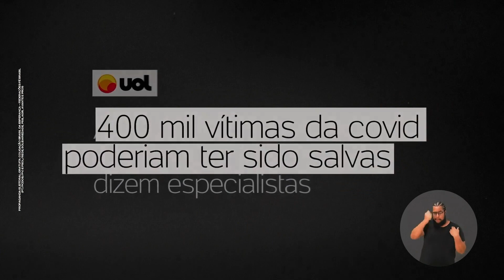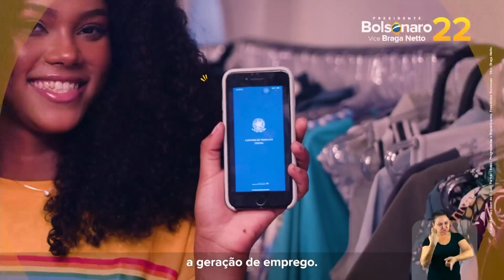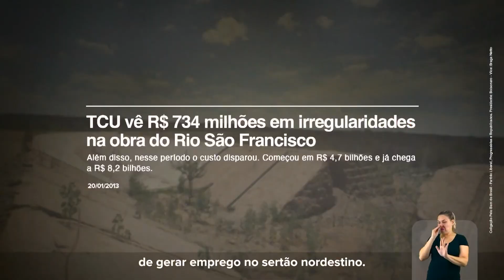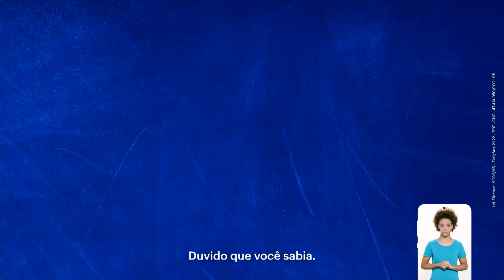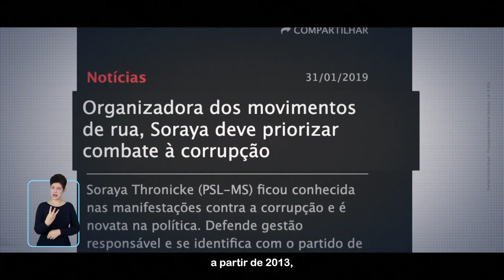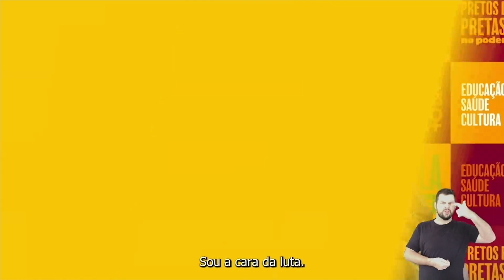Propaganda Eleitoral RS - Presidente e deputado federal - Eleições 2022 - 08/09/2022 Noite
Horário eleitoral com os candidatos a deputado federal pelo Rio Grande do Sul e a presidente do Brasil. Propaganda eleitoral das Eleições 2022, exibida em 08/09/2022 (captado no horário das 20h30 - noite).

Candidatos a presidente:
Soraya Thronicke - 44 - União Brasil
Felipe D'Avila - 30 - NOVO
Lula - 13 - Federação Brasil da Esperança (PT-PCdoB-PV)
Simone Tebet - 15 - MDB
Jair Bolsonaro - 22 - PL
Ciro Gomes - 12 - PDT
Padre Kelmon - 14 - PTB